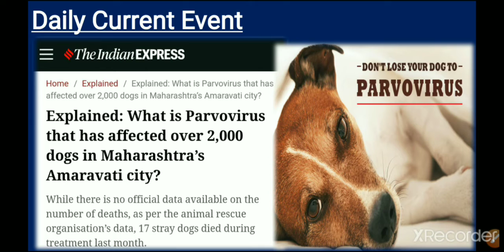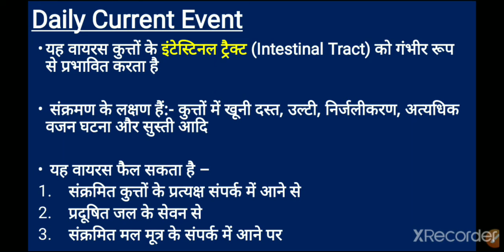Parvovirus In Maharashtra-Daily Current Event|DailyCurrentAffairs|Studywithneelam..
Study With Neelam.

 हाल ही में महाराष्ट्र में लगभग 2000 से अधिक कुत्तों की मौत "पार्वो वायरस" से हो चुकी है,, यह वायरस उन कुत्तों में  फेल रहा है जिन्हें इसकी वैक्सीनेशन नहीं लगी है.
आइए जानते हैं क्या है पार्वोवायरस. ?

Analysis by neelam majhi Study_with_neelam#, Parvovirus parvovirus_Dog maharashtra parvovirus_Vaccination_Dog Amravati_City StudywithneelamDailyCurrentAffairs neelam.majhi Studywithneelam breaking_current affairs# neelamma'amcurrentaffairs#neelammajhmam#Studywithneelam#currentissue#neelammamcurrentissue#Studywithneelam_current_affairs#neelam_mam_current_affairs

Class schedule:-
6:00 AM - Current Affairs daily
9:00 AM-MP GK/Current Affairs daily
600PM -Big topic
10:00PM - Static GK Topic wise
11:00AM- history, polity, Economic, Geography and other important Topic  SUNDAY SPECIAL :-200MCQs of the week